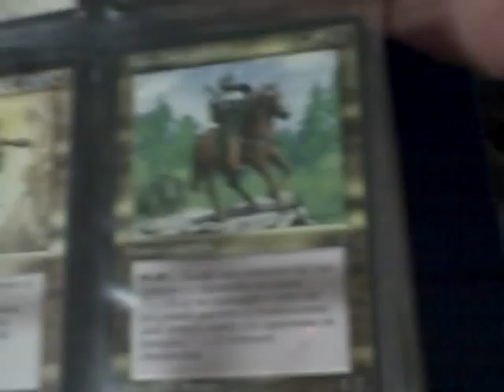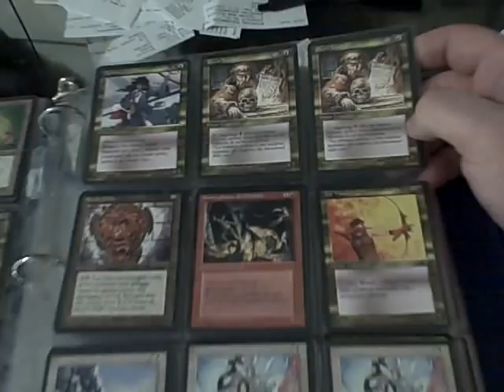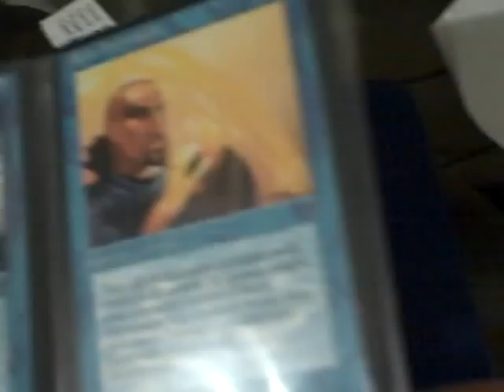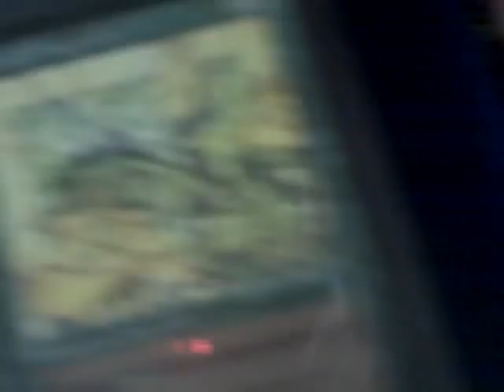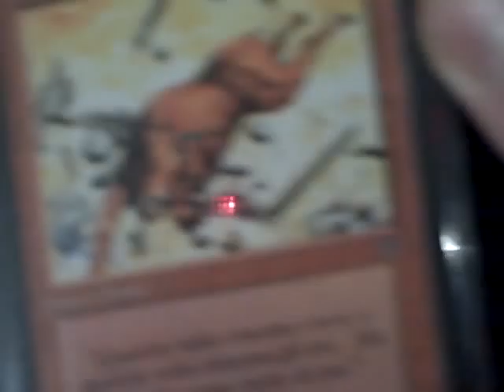MTG English and Italian Legends Collection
card by card- Shows ya what it all is...